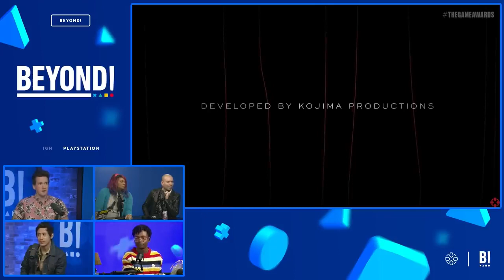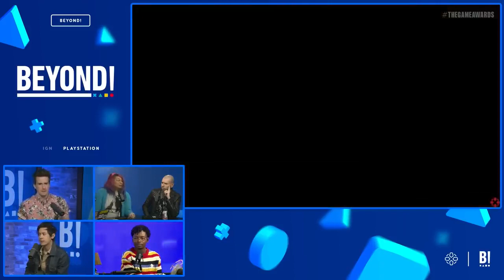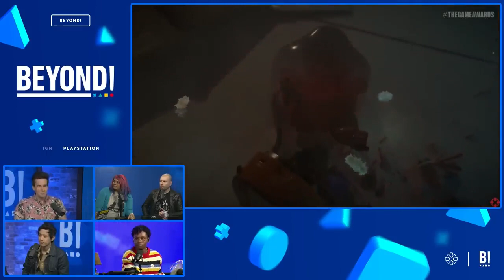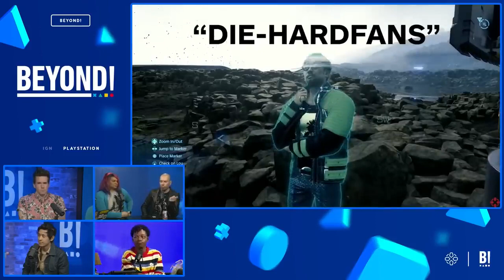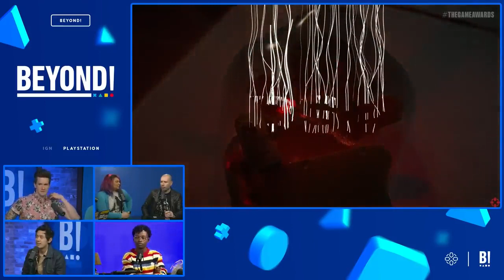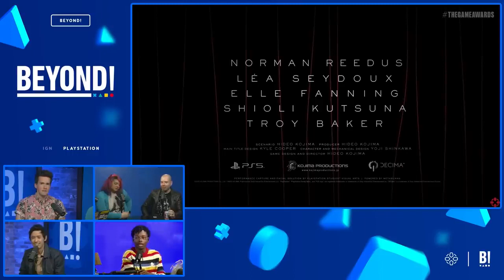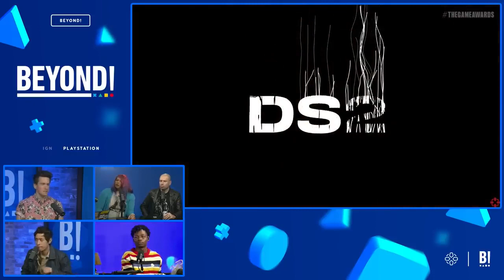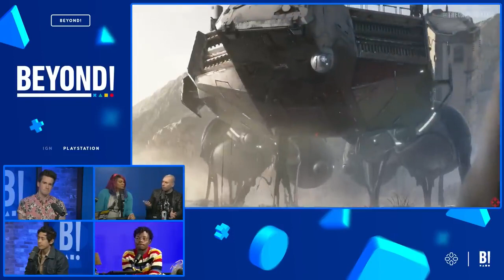Should You Play Death Stranding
With the announcement of Death Stranding two all through The Game Awards, we've got discovered that some humans who have managed to maintain out on taking part in the first Death Stranding are now questioning if they ought to ultimately get into it! In this episode of Podcast Beyond, the crew tries to promote Death Stranding to Josh Du with motives why he must play it. But also, any purpose to speak about Death Stranding some greater is continually welcome! What a magnificent game.

100 x Golden Trump Bucks